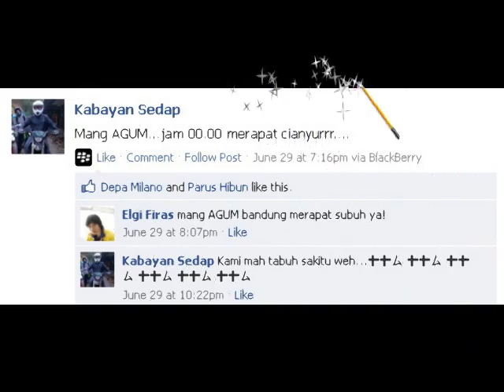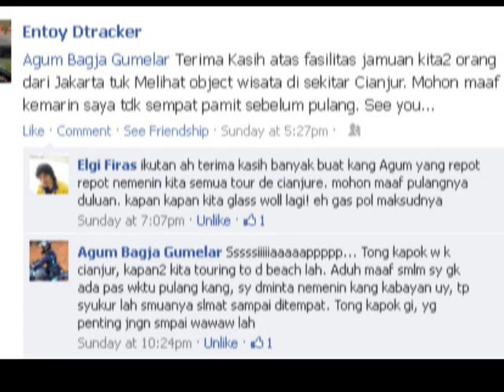A Group of Supermoto Rider Going to Cianjur, West Java, Indonesia.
Tanggal 30 Juni 2012 KRACKER region Jakarta, Banten, Bandung turing tektok ke Cianjur.